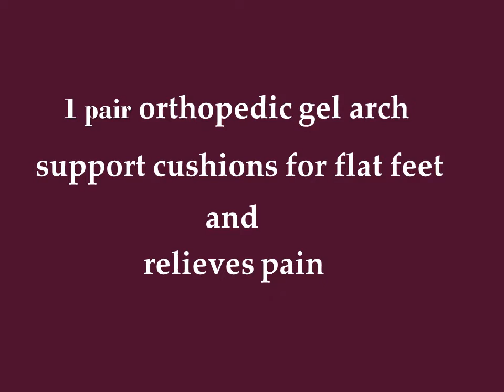orthopedic gel arch support cushions for flat feet and relieves pain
This insole will provide you with comfort as you walk, run, and play. Arch support for flat feet is important to prevent injury and reduce stress as well as relieve foot pain. They are also a corrective tool for splayed feet. The main insole is clear, while the arch support cushion is blue.

made of soft and durable medical standard gel material, it is soft and comfortable. Ideal for any type of activity sports or daily use.